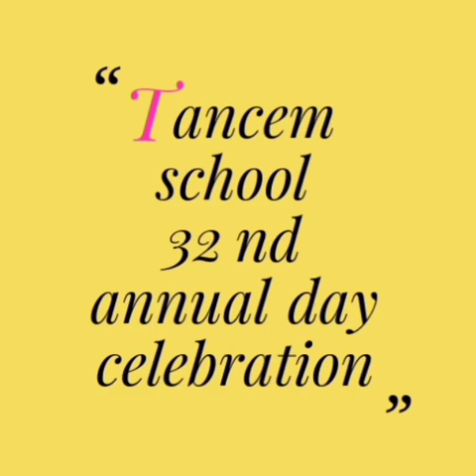நம் டான்சம் பள்ளியில் 32வது ஆண்டு விழா..😍/ ஆலங்குளம்.. /பகுதி-1/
நம் பள்ளியின் குழந்தைச் செல்வங்களின் நடன நிகழ்ச்சியை கண்டு மகிழுங்கள்...

Crazy mozhii